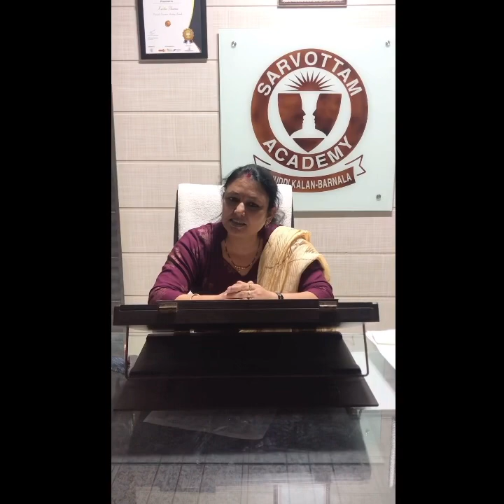Happy Mother’s Day